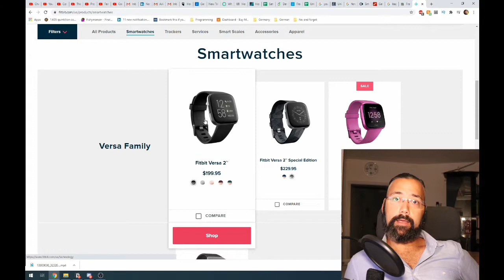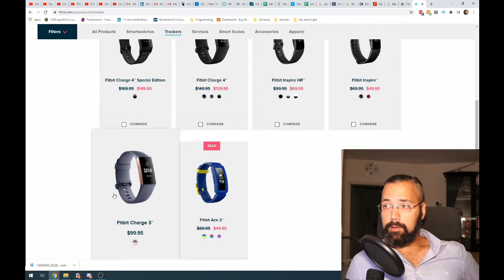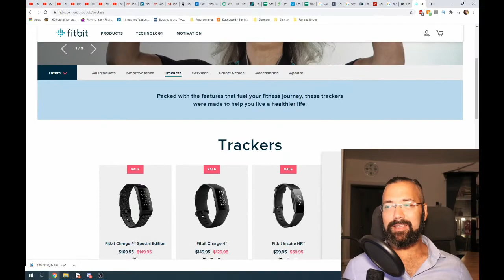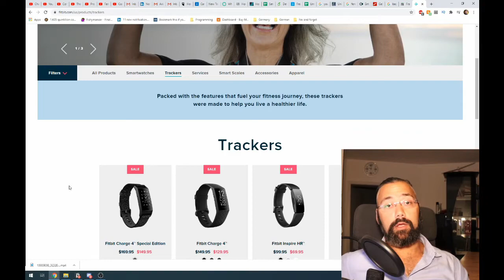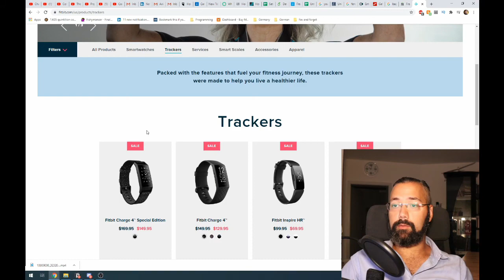Why i stopped using Fitbit as a fitness tracker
in the beginning of 2019 I decided to leave fitbit behind as my go-to activity tracker and smart watch in favor of the Garmin 735xt, there are 2 main reasons and you can watch above why, give your opinion in the comments and let me know which device you are the feel the most connected to

If you want, i'd be super thankful, you can support me